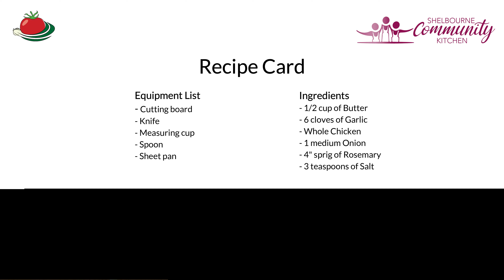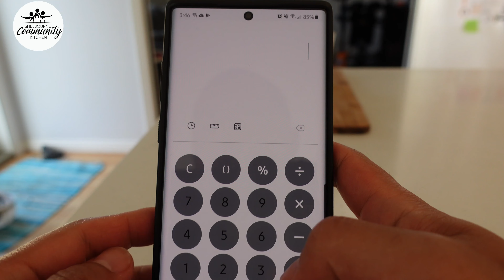Roasting Chicken with a Community Kitchen | Shelbourne Community Kitchen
We have partnered with the Shelbourne Community Kitchen by making video recipes together for their members.

To see all the good things that they do, here is a link to their

This is one of many videos we will make, and I'm excited to share with you our very first video.

Ingredients:
1/2 cup of Butter
6 cloves of Garlic
3.5 lbs Whole Chicken
1 medium Onion
4" sprig of Rosemary (add more if desired)
3 teaspoons of Salt
Ground Black Pepper (optional)

Instructions:
1. Mince the garlic.
2. Heat the butter in the microwave to soften.
3. Mix the garlic and the butter to make garlick butter.
4. Take a spoon and separate the skin from the meat.
5. Spoon the butter in between the skin and the meat all around.
6. Season with salt all around the chicken.
7. Dice the onion and put the onion and the rosemary in the chicken cavity.
8. Bake the chicken for 15 minutes at 425F
9. After 15 minutes, take the chicken out of the oven and paint on the garlic butter all around the skin.
10. Put back in the oven; turn the heat down to 350F and back for another 55 to 60 minutes.
11. Take out of the oven; let cool and cut.
12. Serve with either rice, vegetables or potatoes and enjoy :)